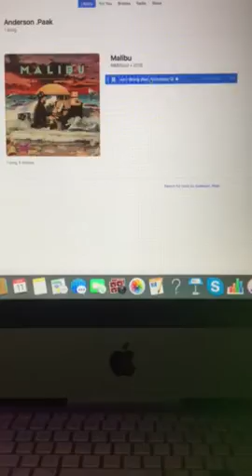Top 10 Countdown at number 10